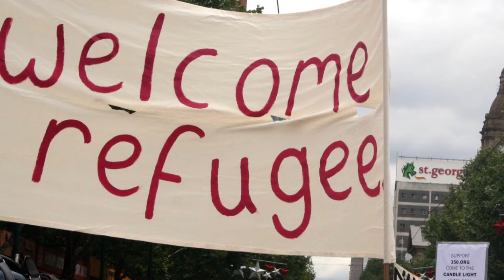Hold On - a song of welcome to Australia's asylum seekers.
A song of welcome for refugees. A song of welcome for asylum seekers.

Like Many Australians, I am saddened by Australia's increasingly harsh treatment of asylum seekers and have long been interested in their plight. Australia's cruel policies are inflicting bodily and psychological harm on innocent adults and even more tragically, children. Unfortunately many Australians believe the lies and misinformation about refugees that have been fed to them by the media and politicians looking to win votes. For anyone looking for more facts about asylum seekers in Australia, this is a useful

In March of 2013 I received an email from the Australian grass roots activist organisation Getup, titled "You Made The Children Dance". It referred to a campaign they had recently run that used the poignant drawings of children in detention on Manus Island, which had been turned into an animated TV commercial. When the children heard that their drawings had been seen by the public, they danced with joy at the thought of finally being heard. As the Mum of a 6yo who frequently expresses her joy in the same way, I was very moved. That day I sat down and wrote this song.

Since then, my wonderful choir Rainsong and dear friend and fellow musician Peter Miller-Robinson have performed the song at various events where it was well received. Via crowd funding we raised enough funds to record it with many people offering their talents including Andrew Ireland on double bass and Peter Kennard on percussion, guitars and also at the recording and mixing desk. Dear friends and colleagues Vic and Liz O'Callaghan put together these beautiful images to help illustrate and share the song.

My original intention was and still is to get the song to those in detention via any means possible. We are currently having the lyrics translated into the major languages of those in detention and will send it to detention centres as soon as CDs are produced. We will be relying on those who regularly visit detention centres and refugee support agencies to help us achieve this. I want detainees to know that there are many Australians who do not want to "turn back the boats" and who would welcome them to safety here. It is a message of love and hope.

I also hope that the song will become a kind of anthem for all those who care about refugees and encourage them to keep up the fight. So please, share this link widely with anyone who cares for refugees or whose heart might need opening to their plight. Many countries are receiving refugees in these troubled times, some with more compassion than others. It is a huge global issue.

I offer this song as our gift to the world and hope that our governments and politicians will treat these traumatised and vulnerable people with the kindness they deserve.

Here are the lyrics:

Hold On (dedicated to the children who danced on Manus Island)
Music & Lyrics by Lorraine

1.     We'll never know the depths of your sorrow
        We can't begin to understand
        There are no words for what life has dealt you
        All we can do is reach out a hand

2.     Wish we could say that you are safe now
        Made it this far but still you wait
        Haunted eyes speak of unbearable pain
        Watching through wire awaiting your fate

CHORUS

Hold on, you're not forgotten,
Hold on, we hear your call,
Hold on, 'til something can turn,
'Til hard hearts are melted with human compassion,
It seems now that kindness just isn't the fashion,
Just hold on, cos we welcome you here.

3. We'll never know the suff'ring you've known
         We can't imagine such a life
         Here in our safety and comforts of home
         Never have known such struggle and strife

4. There are good people on the outside
         Who fight for your freedom every day
         May our song of hope reach you there now
         May it carry our love across the waves

CHORUS

BRIDGE:  We who seem to have such power
  With the freedom to speak our minds
  Don't condone what our country is doing
  Will not stand for these human rights crimes
  There are those who would send you back there
  Who call you "illegal" not "refugee"
  Rest assured there are many among us who
  Hope for the day when you'll be free, so just...